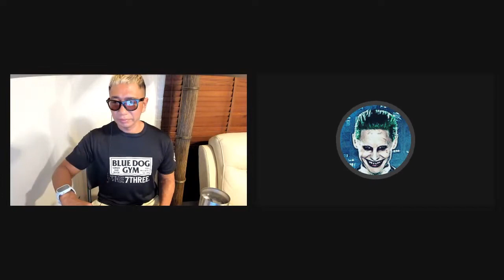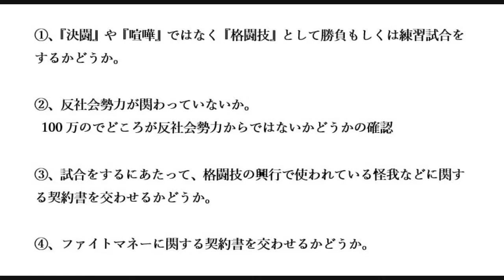前澤氏×大関氏直接対談。